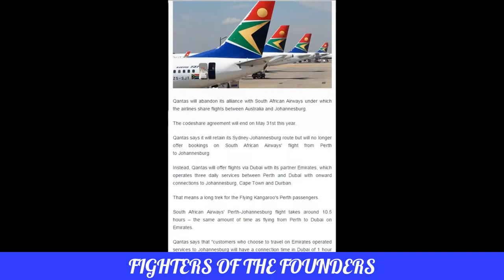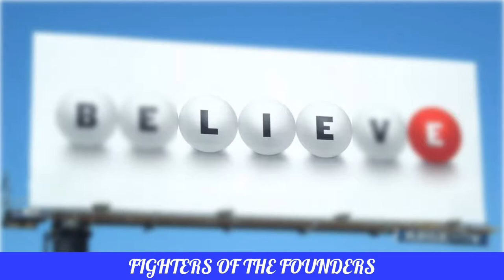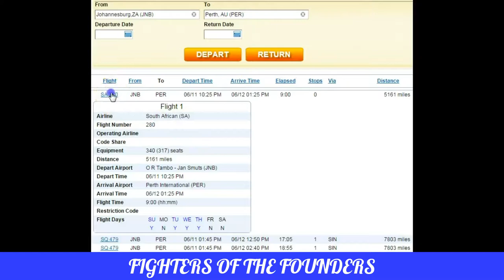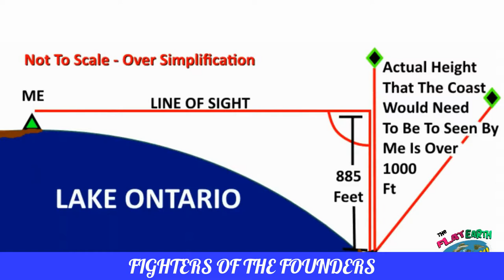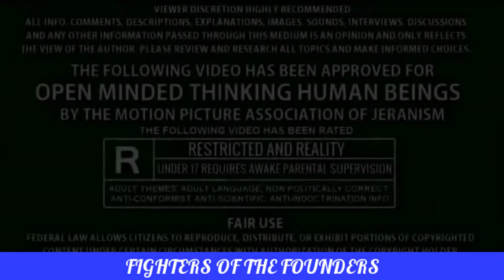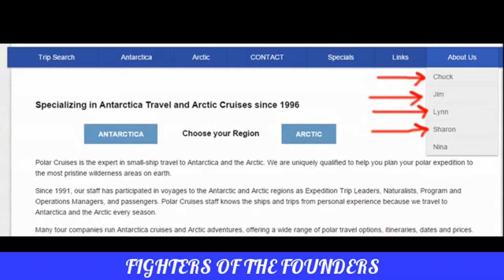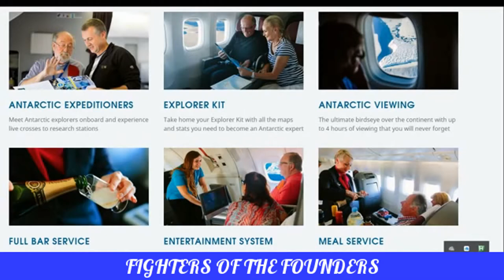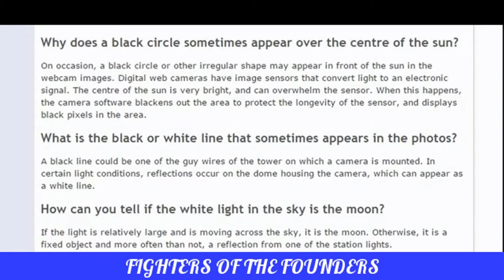Antarctica Is Not A Continent / More Flat Earth Proof48:50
The flat earth theory is very official and associated with religious. Various religious institutions Have championed a flat earth model for world.